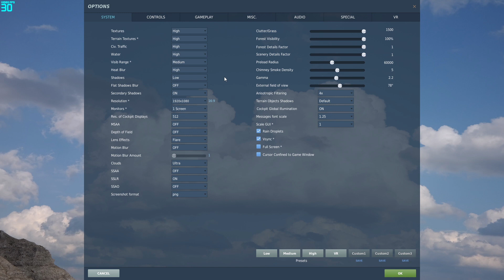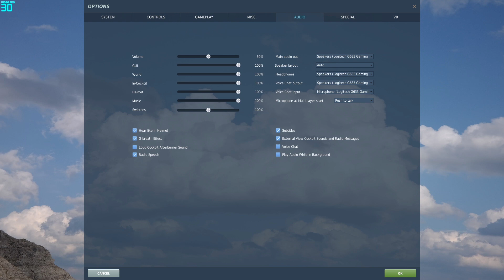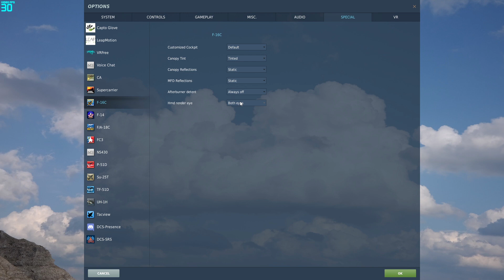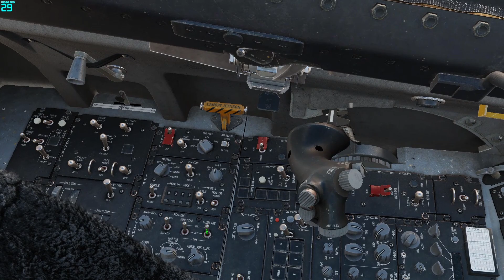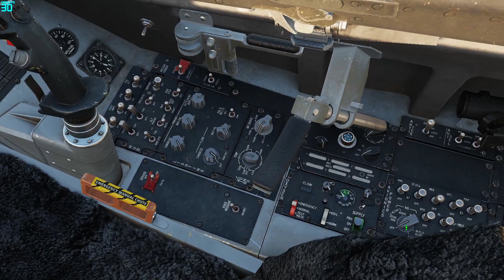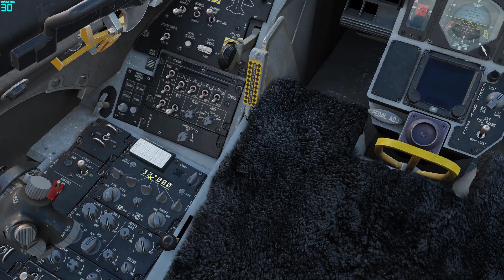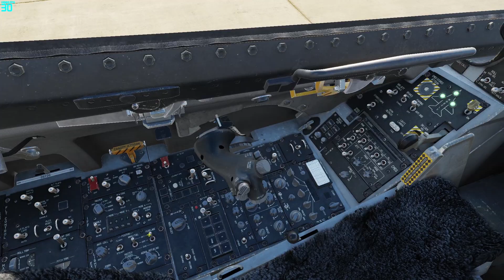Digital Combat Simulator - Takeoff and Landing Practice - F-16CM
** In no way whatsoever am I trying to offend, humiliate, or make fun of anyone! Please do not be offended! I give a lot of respect!

Two great friends of mine in college are also YouTubers! Give them some love!

SYSTEM SPECIFICATIONS

1.  Manufacturer Part #:   GS75271

2.  Operating System:   Windows 10 Professional

3.  CPU:   Core i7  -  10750H

4.  CPU Speed:   2.6GHz  -  5.0GHz

5.  Chipset:   HM470

6.  Color:   Matte Black with Gold Diamond Cut

7.  Screen Size:   17.3" FHD (1920 x 1080), 300Hz 3ms, IPS-Level

8.  Resolution:   1920  x  1080 (16:9)

9.  GPU:   NVIDIA® GeForce® RTX 2080 SUPER™ Max-Q

10.  Video Memory:   8GB  (GDDR6)

11.  Keyboard:   Steel Series Per-Key RGB with Anti-Ghost Key (84 Key)

12.  Audio:   Nahimic 3 / Hi-Resolution Audio

13.  Speaker:   Dynaudio Speakers 2W*2

14.  Memory:   32GB (16GB*2) DDR4 2666MHz

15.  HDD Capacity:   512GB NVMe SSD

16.  HDD Interface:   NVMe

17.  LAN:   Killer LAN E3100

18.  WLAN:   Intel Wi-Fi 6 AX201 (2*2 ax)

19.  Bluetooth:   BT 5.1

20.  Card Reader:   Micro SD

21.  Webcam:   HD Type (30 FPS @ 720p)

22.  USB:   3x USB 3.2 Gen1

23.  Type-C Port:   1x Thunderbolt™ 3, 1x USB-C Gen2

24.  Video Port:   HDMI (supports 4K @ 60Hz)

25.  Audio Port:   1/1

26.  AC Power Adaptor:   230W Slim

27.  Battery Pack:   4 Cell (82 Whr)

28.  Dimension:   15.59" x 10.22" x 0.80"

29.  Weight:   5.29 LBS

30.  Manufacturer Warranty: 1-Year Limited Warranty (Include 1 Year Global)

ComedyWoW is a great friend of ours and he has now started a YouTube channel of his own. Give him some love!